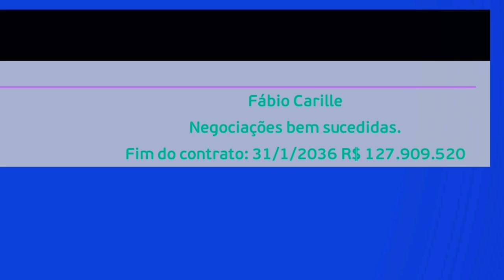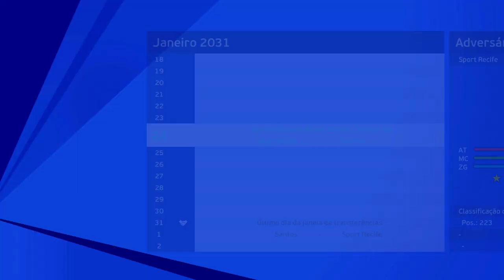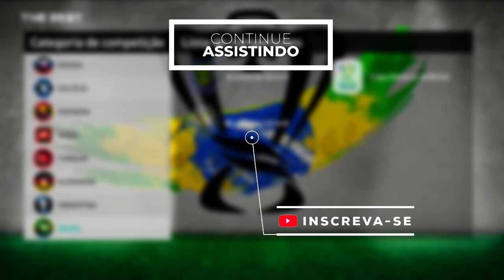PEREBA ASSINA COM O SANTOS E JÁ FAZ SUA ESTREIA!! - Rumo ao Estrelato #148 | PES 2021